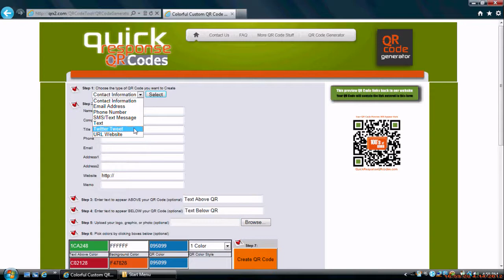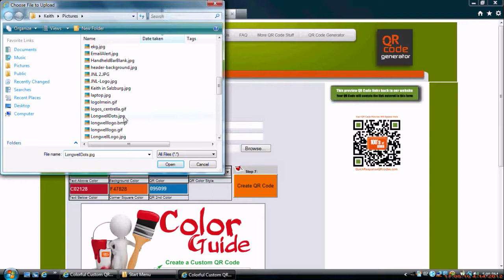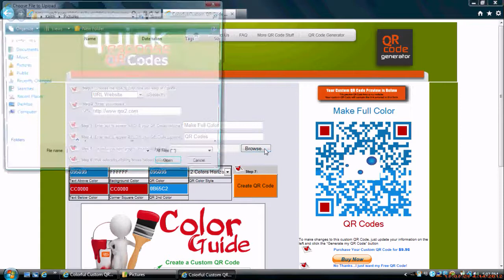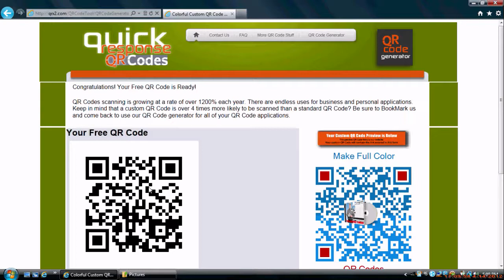Learn how to Create QR Codes with our QR Code Generator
The QR Code Generator let's you build your own Branded, custom full color QR Codes with your own logo embedded in it